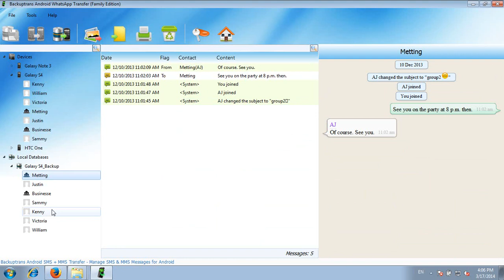Backup Android WhatsApp Chat History to Computer Directly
Backup Android WhatsApp Chat History to Computer Directly with Backuptrans Android WhatsApp Transfer program.